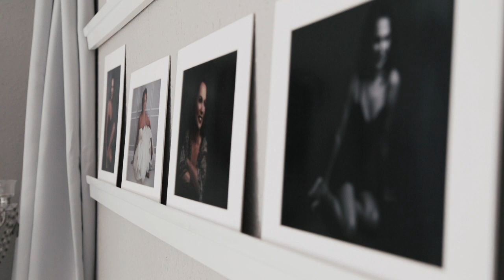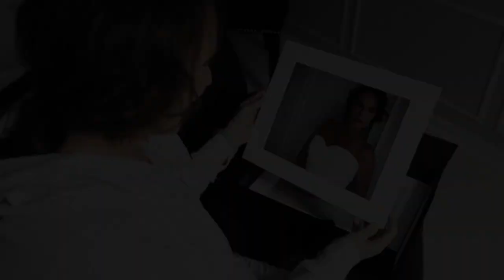Incomparable Portraits. Santa Cruz California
Watch this short documentary of a portrait session done by Taylor Boone.

Taylor Boone Photography
Santa Cruz, CA.